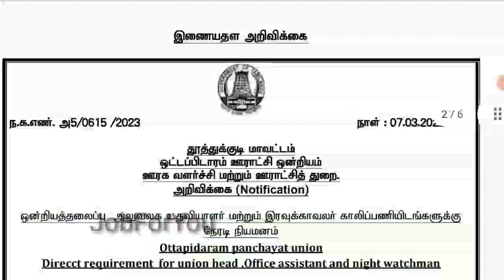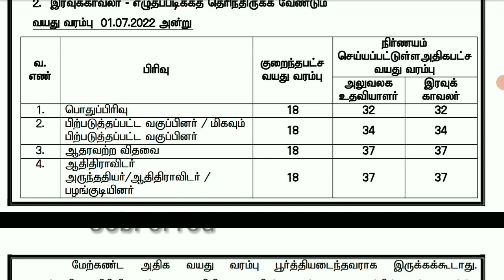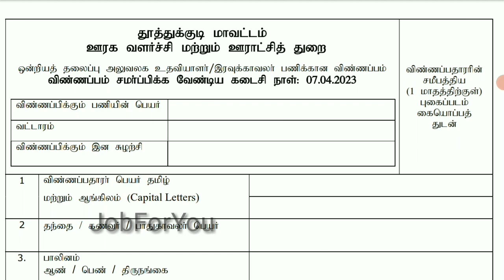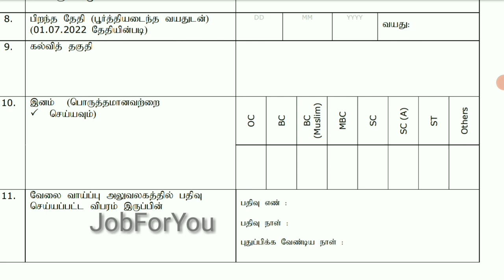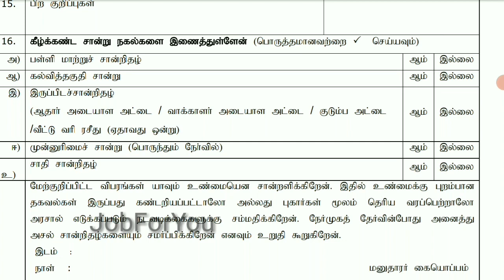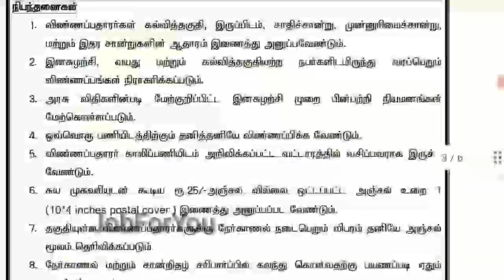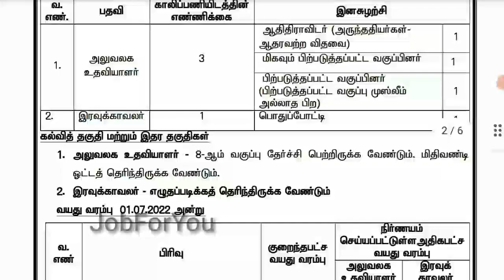TNRD Thoothukudi Office Assistant Recruitment 2023#officeassistantjobs2023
TNRD Thoothukudi Office Assistant Recruitment 2023 | TNRD Thoothukudi Office Assistant Job Notification 2023 | TNRD Thoothukudi Office Assistant 2023 Application Form PDF Download @ TNRD Thoothukudi invites applications for recruitment of 30 Jeep Driver, Office Assistant and Night Watchman Posts. The applicants are requested to Download Application Form through Official The last date for the receipt of application along with enclosures is 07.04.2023.